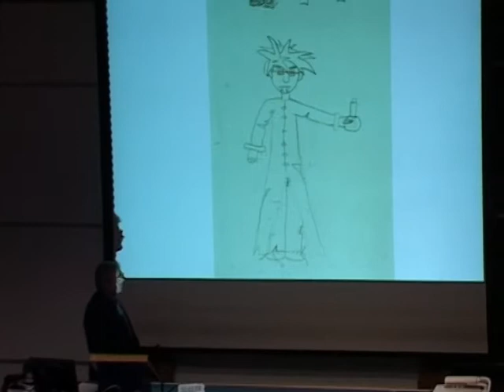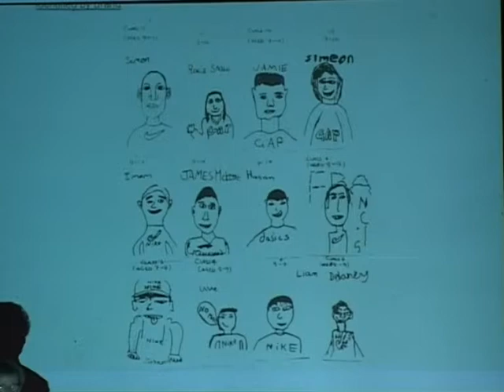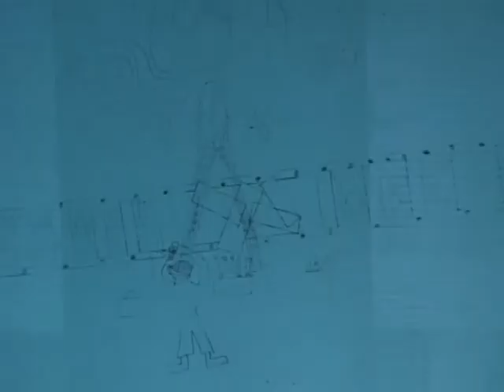The changing face of the British engineering designer highlights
Highlights of STIR lecture; From Brunel to Wallace and Gromit the changing face of the British engineering designer. Much has been written and said about the public image of the engineer and the engineering designer in Britain: from the glory days of Brunel and the Victorian inventors to the lower esteem of contemporary practitioners in the modern era. Sir Christopher Frayling asked do these public images matter?, is the cultural realm more important than people realise?, what image of the engineer does tomorrows generation have? and what is to be done?' For more information including full lenght videos